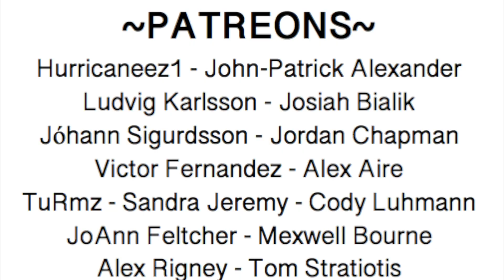A CLASH OF KINGS - By George R. R. Martin (Review)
My review of the second book in the Song of Ice and Fire series, A Clash of Kings. Written by George R. R. Martin. The Series responsible for A Game of Thrones.

WoT Artists to check out!:
Edsel Arnold
EdselArnold.com
Paul Bielaczyc
PaulBielaczyc.com
Ariel Burgess
ArtistArielBurgess.com
Seamas Gallagher
SeamasSketches.blogspot.com
Joe O’Hara
StudioJOHara.com
Amy Romanczuk
BookCzuk.blogspot.com
Jeremy Saliba
JeremySaliba.blogspot.com